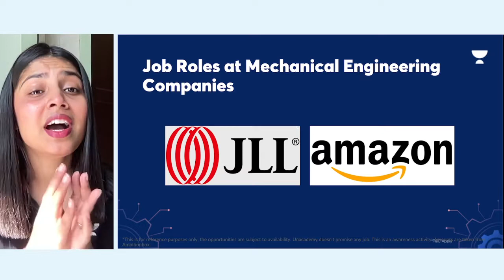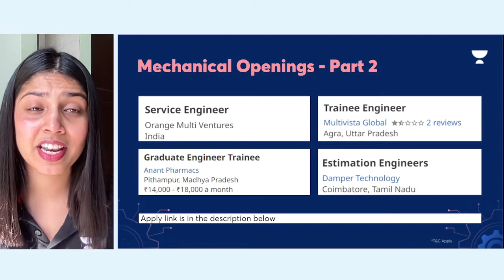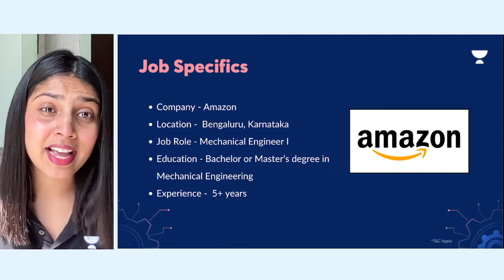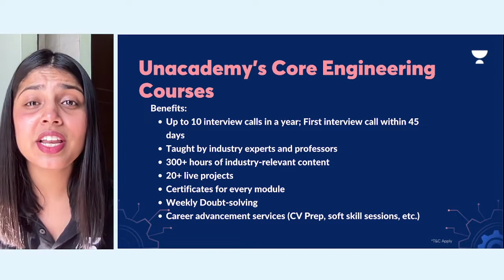Mechanical Engineer 2022 Vacancy | Salary ₹3 Lakhs | Freshers | Permanent Job |Job Alerts |JJ Anu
Here is your Job Opportunity for Mechanical Engineer 2022 Vacancy | Salary ₹3 Lakhs | Freshers | Permanent Job | Job Alerts | JJ Anu

List of companies hiring today:

1. JLL
2. AMAZON
3. Symmetrical Global Search Pvt Ltd
4. Prime Placement
5. Orange Multi Ventures
6. Multivista Global
7. Anant Pharmacs
8. Damper Technology
9. POWERTECH SYSTEMS
10. Suntuity Renewable Energy India